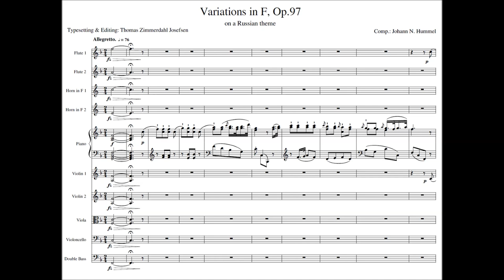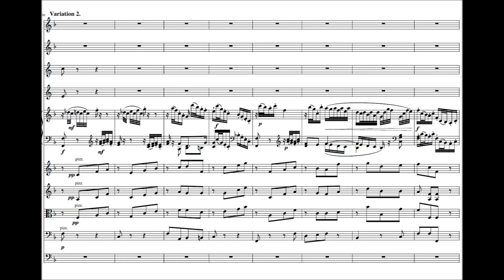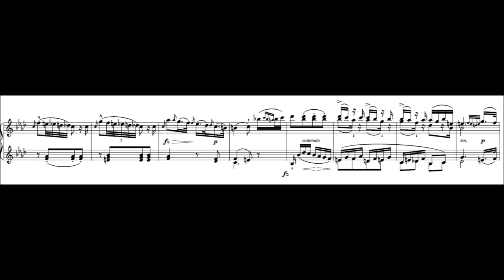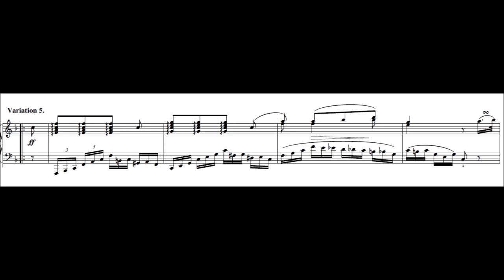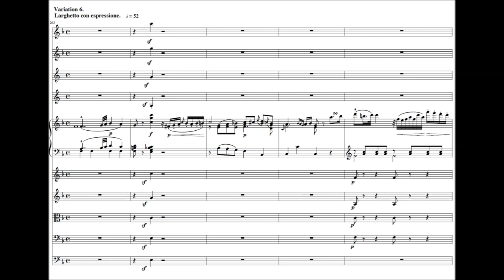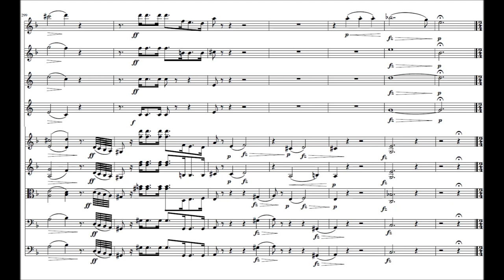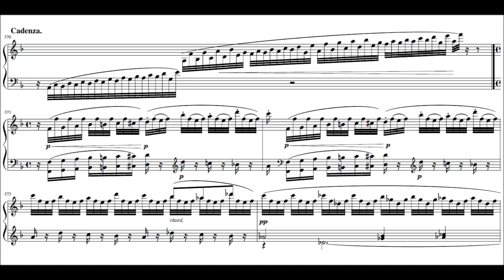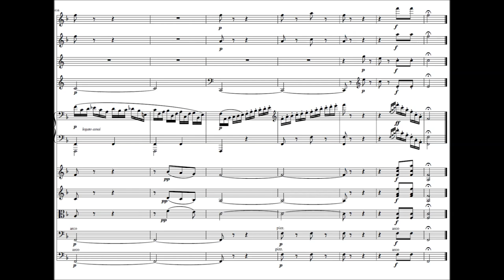Johann Nepomuk Hummel - Variations over a Russian Song, Op. 97 (1822)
Johann Nepomuk Hummel (Born 14 November 1778 Pressburg/Pozsony, Kingdom of Hungary (now Bratislava, Slovakia) Died 17 October 1837 (aged 58) Weimar, Saxe-Weimar-Eisenach (now Thuringia, Germany) was an Austrian composer and virtuoso pianist. His music reflects the transition from the Classical to the Romantic musical era.

Variations sur un air russe, Op. 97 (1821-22)
Theme and 7 Variations

Howard Shelley, piano and the London Mozart Players